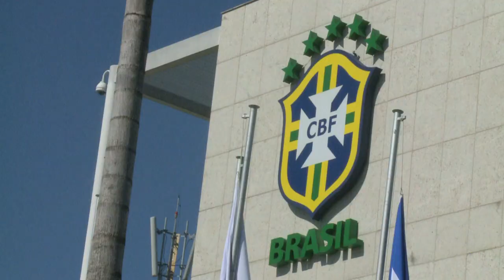Brazilian football federations rally around BFC president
The presidents of the Brazilian football federations rally around the president of the de Brazilian football confederation (BFC) Marco Polo del Nero after corruption accusations, at a reunion at the BFC headquarters in Barra de Tijuca.